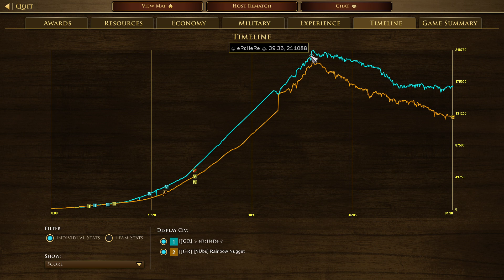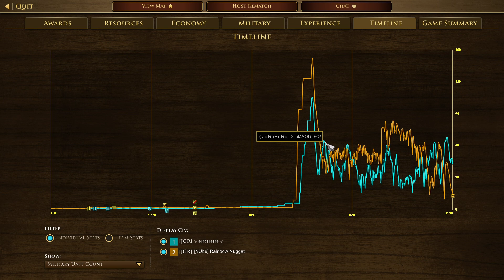AOE III: DE | 216K BOOM | 1v1 Treaty with Maltese | [KotM]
The best boom I've got with them so far is just because of the Akan trade, other than that I think the boom would have been like before with 205-209K. The Spanish tongue and the Lancers are just really bad. Bad trading and high cost. Malta just needs so much love to be good in the treaty. The unit training is also rather slow.

CHAPTERS IN THIS VIDEO!
0:00 Booming
39:50 Battle!